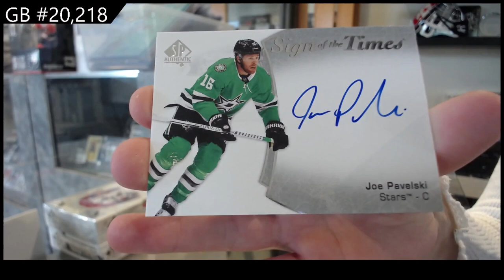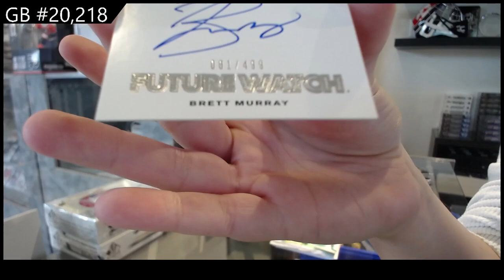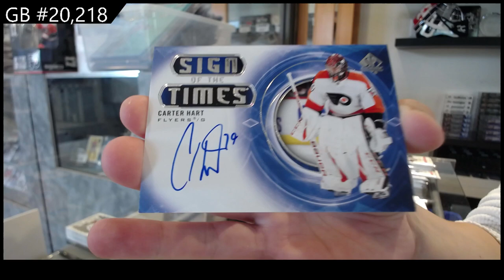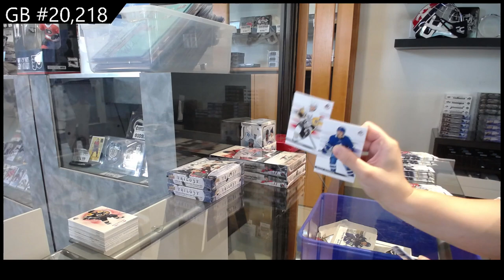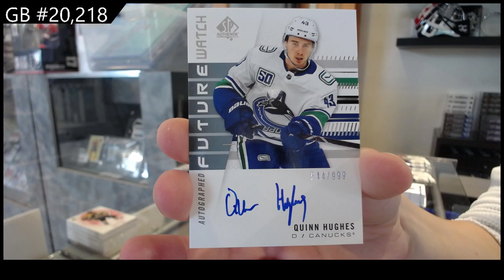3 Years of Upper Deck SP Authentic Hockey 3 Box Break - C&C GB #20,218